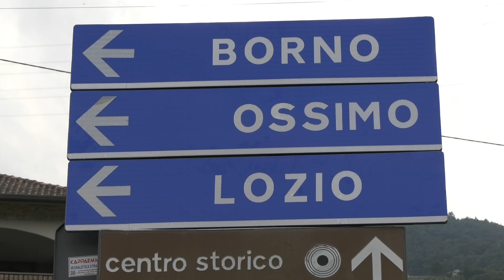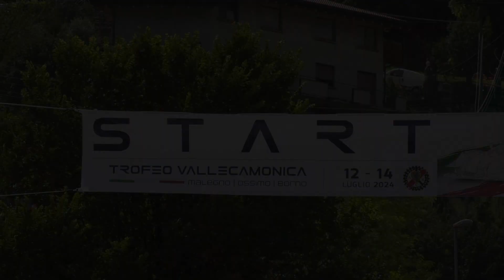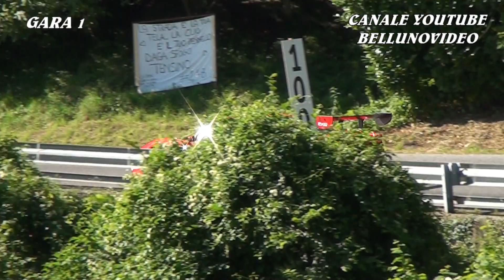TROFEO VALLECAMONICA 2024 | GABRY DRIVER | FERRARI 458 EVO | VIDEO BELLUNOVIDEO